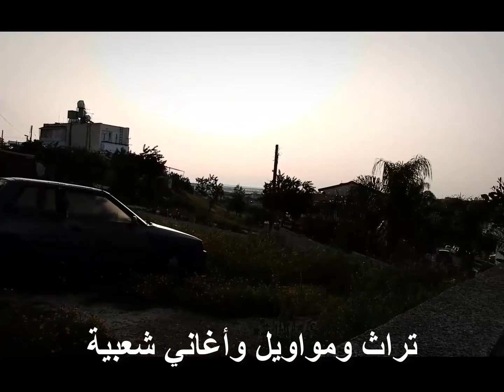مواويل وقدود وتراث وأغاني شعبية يقدمها لكم زهير الشلبي من تصويره ومونتاجه ومشاركة بعض الفنانين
محبة بالتراث الطربي وخاصة المواويل ذات الأحاسيس العالية، والأغاني الطربية والشعبية التي استطاعت مقاومة الزمن بسبب جودتها ومحبة الناس لها بدأنا هذه السلسلة من أجل الاستمتاع بها والاحتفاظ بالقيم الفنية الجميلة والعليا.
شجعونا وحفزونا على الاستمرار بتسجيل المتابعة
وإن أحببتم ما نقدمه لكم فاكتبوا تعليقكم وطلباتكم ومتابعتكم